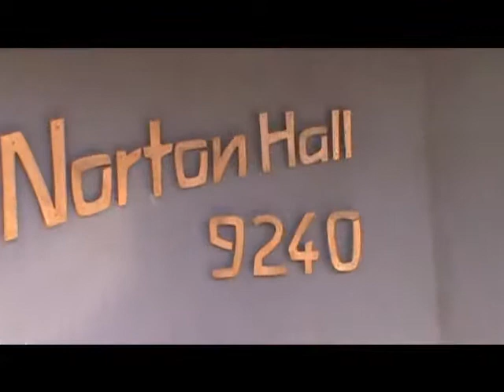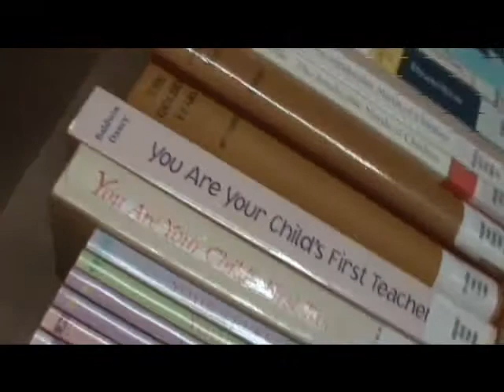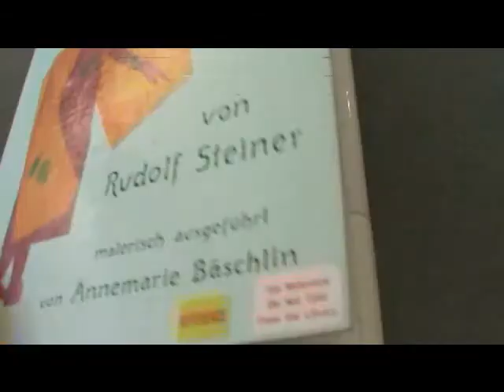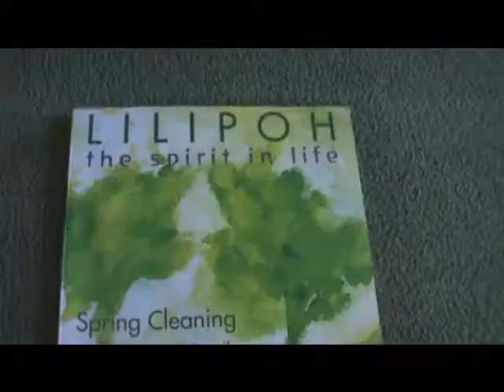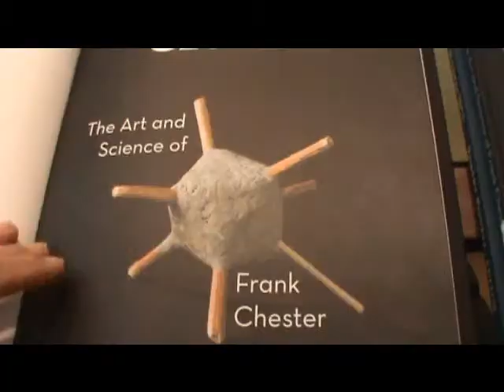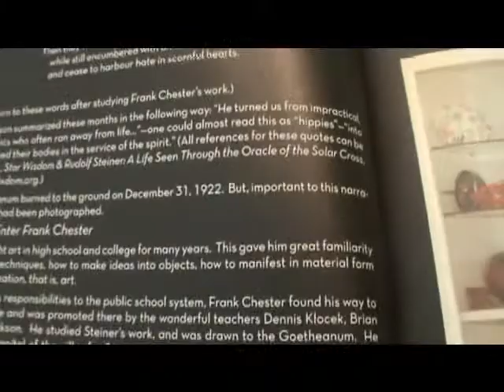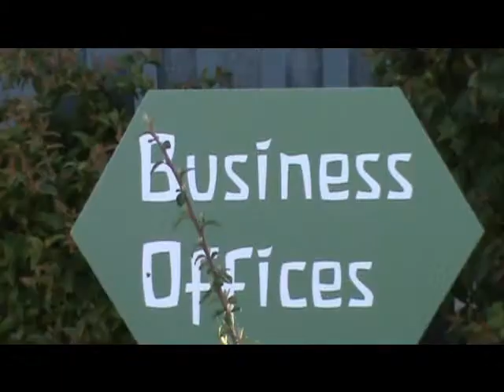My Tour of Rudolf Steiner College Library April 2013